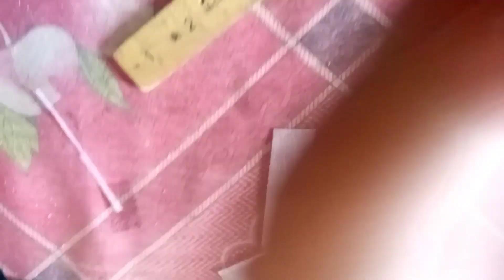Trending trouzer design for Eid